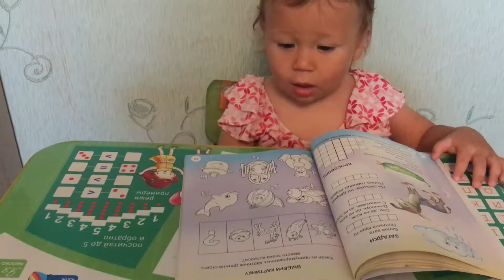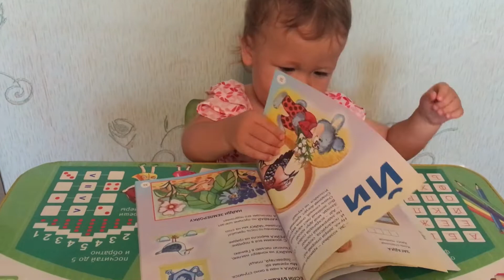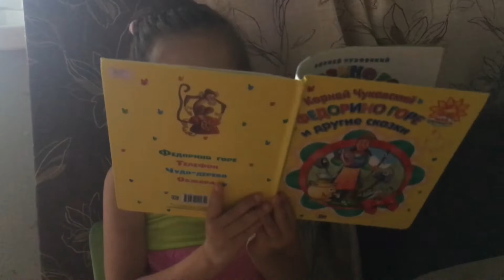Соня в роли НЯНИ для Арсения! Sonya pretend play a nanny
SonyaSenyaSongs Соня очень любит играть со своим братом и поэтому она решила побыть для него няней. Соня заставляет Арсения кушать полезную еду, одевает его в в девчачьи вещи. Но в конце Арсений от нее сбежал! play a nanny